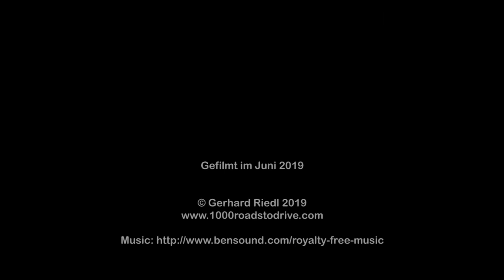Combe Laval / Col de la Machine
Eine Fahrt mit dem Mazda MX-5 RF über die Combe Laval Route
(Col Gaudissart und Col de la Machine) von Saint-Jean-en-Royans (N) bis Vassieux-en-Vercors (S) im Juni 2019.
Leider stehen im Intro des Videos falsche Orte

Viel Spaß!

A ride with the Mazda MX-5 RF over Route Combe Laval
(Col Gaudissart and Col de la Machine) from Saint-Jean-en-Royans (N) to Vassieux-en-Vercors (S) in June 2019.

Have fun!